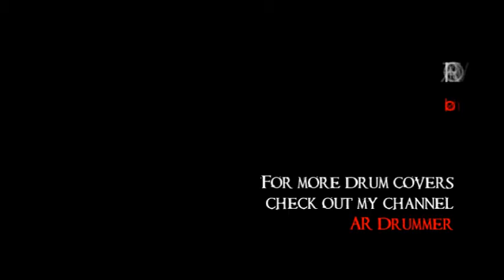Decyfer Down - Anchor Me (acoustic) - by Adam Rhodes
drums: Ludwig Element Birch
cymbals: Vintage Zildjian, Wuhan & Silken